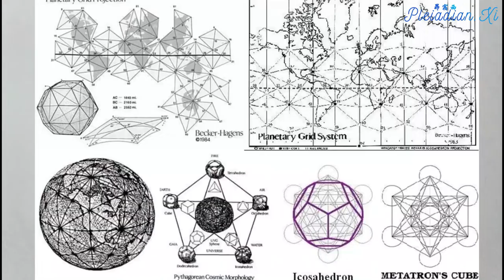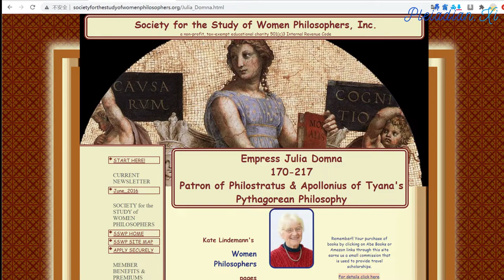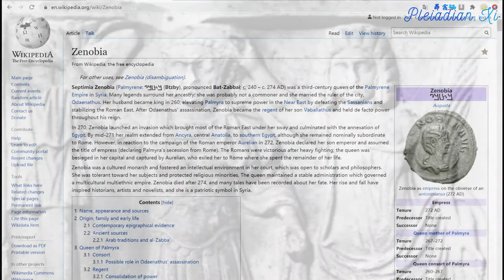【叙利亚冲突背后的秘法原因 Occult Reason for the Syrian Conflict】叙利亚五芒星 The Syria Pentagram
The real occult reason for the Syrian conflict is the battle for the Syrian goddess vortex which is one of the most important key energy points in the planetary energy grid.

从秘法学的角度来看，叙利亚冲突其实是一场各方势力争夺叙利亚女神漩涡的战争。叙利亚的女神漩涡是地球能量网格上其中一个最重要的能量圣地。

Whoever controls that energy point is very close to controlling the majority of the energy leyline system on the planetary surface. Whoever controls the energy leyline system has direct access to global consciousness of humanity.

无论是谁能控制叙利亚的能量圣地，他几乎就能掌控大多数地表世界的地脉能量系统。无论是谁掌控地脉能量系统，他就能直接影响全人类的集体意识。

This is why the Jesuits have engineered the creation of Daesh (Islamic State).

耶稣会创造达伊沙(伊斯兰国)，就是为了要试图控制叙利亚的能量圣地。

The Syrian energy vortex is actually a pentagram. In the hands of the Light forces, this pentagram is an instrument of good that can transform the whole Middle East and can be a huge transmitter of positive feminine energy. In the hands of the dark, this pentagram can create much suffering, as people in Syria have experienced in the last few years.

叙利亚的能量漩涡其实是一个五芒星。一旦这个五芒星由光明势力掌管，它就能成为改变整个中东地区并且大量发送正面女性能量的圣地。如果这个五芒星被黑暗势力把持，它就会造成许多的苦难和伤痛。叙利亚人民在这几年来的生活就是活生生的实例。

All five points of Syria pentagram are key towns in Syria that had a strong connection with the Goddess energy in their rich past.

叙利亚五芒星的五个顶点都是叙利亚的重要城镇。这五个城市和过往强盛的女神能量有着深厚的渊源。

译注：旅游作家认为:阿勒坡是一座拥有千年历史和如同15岁少女般青春活力的女神城市。

Homs, the birth place of Julia Domna. Julia Domna was a Roman empress who tried to bring wisdom to the Roman court:

霍姆斯(五芒星的左下角)是尤利亚·多姆娜的出生地。身为罗马皇后的尤利亚·多姆娜试图将智慧带进罗马宫廷:

译注:尤利亚·多姆娜皇后是罗马史上最有影响力的女性。她热衷助人学习，结交的朋友都是哲学家、作家和画家。

Palmyra, the birth place of Zenobia, a queen that lead the revolt against the oppression of the Roman empire:

帕迈拉(五芒星的右下角)是芝诺比亚皇后的出生地。芝诺比亚皇后以后否定了亲罗马帝国的政策，并将罗马帝国的势力范围赶出了埃及、叙利亚以及土耳其:

Manbij, which was the center of worship of the Syrian goddess of fertility, Atargatis:

曼比季(五芒星的顶点)曾经是叙利亚生育女神--阿塔伽提斯的信仰中心:

Three of those points, Aleppo, Homs and Palmyra, have already been liberated from the clutches of Daesh, Palmyra very recently:

三个顶点城市--阿勒坡、霍姆斯和帕迈拉已经获得解放，不再受达伊沙的控制。帕迈拉直到上个月才获得解放:

The liberation of Palmyra has cleared the path towards the liberation of Raqqa, the main Daesh stronghold in Syria:

帕迈拉的解放开启了通往解放拉卡城的道路。拉卡是达伊沙在叙利亚的主要据点:

When Raqqa is liberated, that will very rapidly lead to the complete liberation of the Syrian pentagram and will drastically improve the situation in the Middle East.

一旦拉卡获得解放，叙利亚五芒星就能在短时间内彻底解放；进而大幅改善中东地区的局势。

Those who feel guided, can help supporting the healing of the Syria pentagram by visualizing this piece of ancient Halafian pottery rotating over the whole Syria pentagram, strengthening the Goddess vortex there and removing all darkness from the region:

如果大家感受到内心的指引并且想要帮忙疗愈叙利亚的五芒星，可以观想哈拉夫时期的陶器在叙利亚五芒星的上空顺时钟方向旋转；巩固当地的女神能量漩涡并且肃清所有的黑暗:

This piece of Halafian pottery, made 7000 years ago, contains sacred geometry codes that activate Goddess presence and remove darkness from all four directions.

这个哈拉夫时期的陶器是距今7000多年前的作品。刻印在陶器上的神圣几何编码可以召唤女神的临在并且清除四面八方的黑暗。

光的胜利!